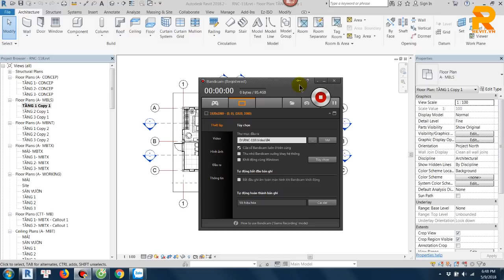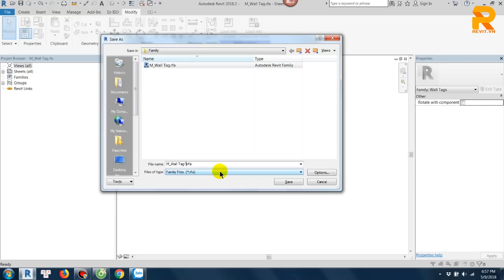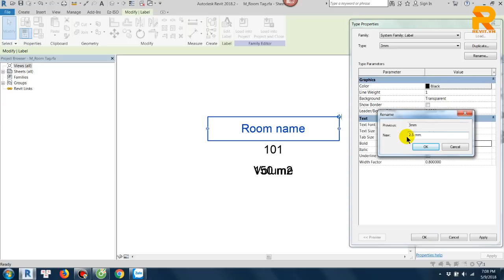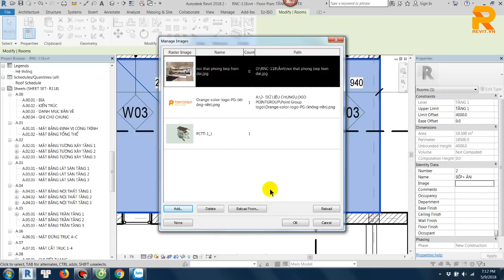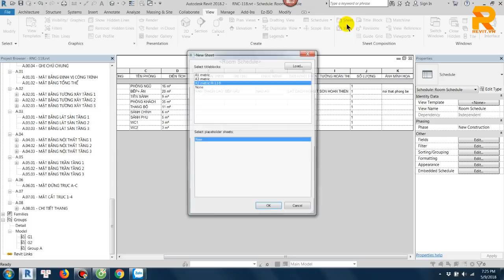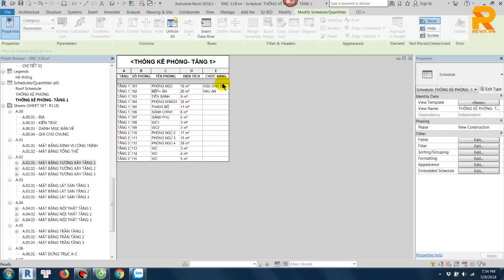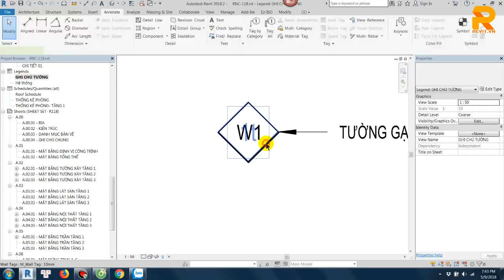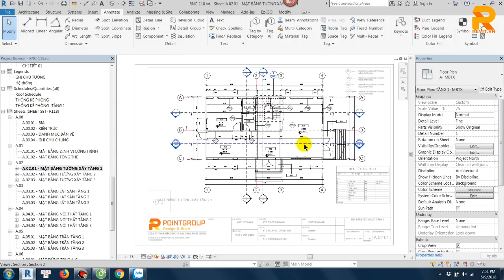TRIỂN KHAI MẶT BẰNG TƯỜNG XÂY TRONG REVIT